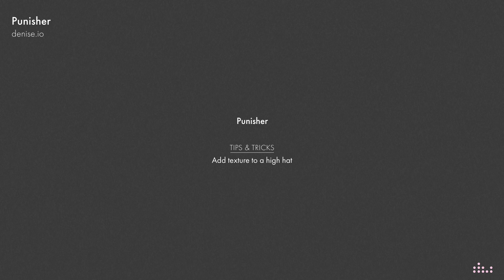Add texture to a high hat